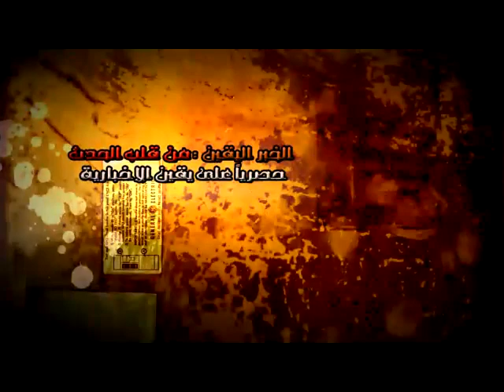بكاء وانهيار اهل احد ضحايا مجزرة العباسية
بكاء وانهيار اهل احد ضحايا مجزرة العباسية. شبكة يقين الاخبارية فى قلب الحدث